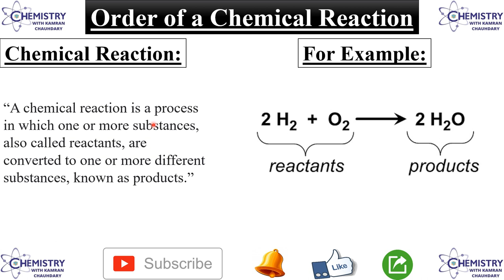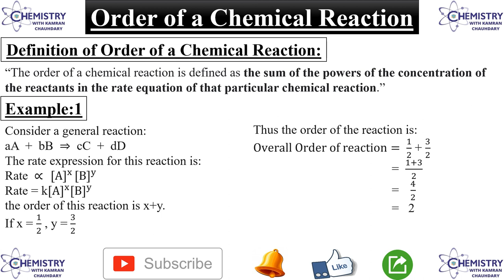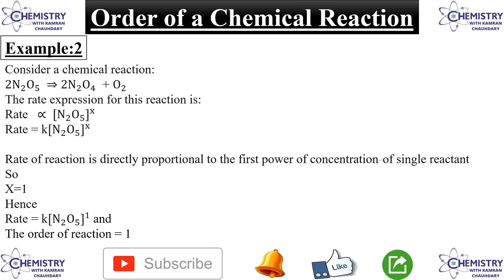order of reaction | order of reaction in chemical kinetics | order of reaction chemistry | in urdu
LINKS
kamran.chaudhary00